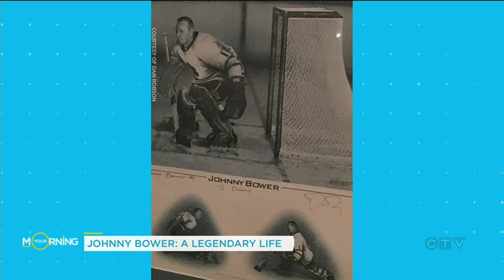New book shares never-before-told stories of Johnny Bower | Your Morning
Dan Robson's book on the hockey legend is a must-have for any Toronto Maple Leaf or hockey fan.